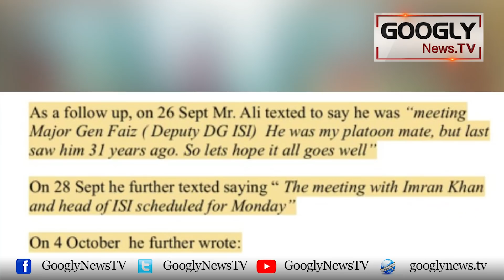Suhail Warraich Nai Justice Azmat Saeed Sheikh Ko Charge Sheet Kar Diya | Googly News TV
Suhail Warraich Nai Justice Azmat Saeed Sheikh Ko Charge Sheet Kar Diya